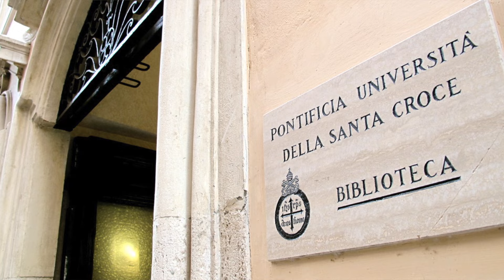Atto di Emeritato del professor Luis Navarro, Rettore Magnifico, il 25 giugno 2024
Martedì 25 giugno 2024, in Aula Magna, si è svolto un atto istituzionale in occasione dell'Emeritato del prof. Luis Navarro, ordinario di Diritto della Persona presso la Facoltà di Diritto Canonico e attuale Rettore Magnifico della nostra Università.

Vi ha preso parte la comunità accademica, esponenti di movimenti ecclesiali e nuove comunità, colleghi e amici che hanno voluto condividere questo significativo momento con il Rettore uscente.